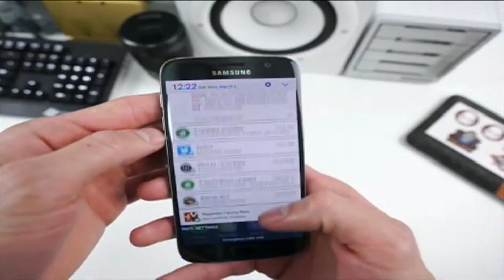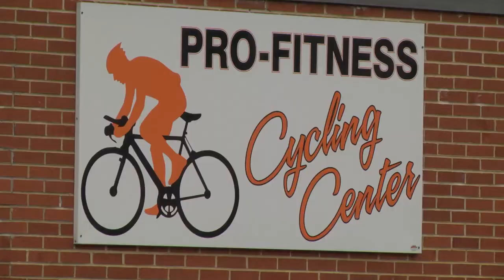Jenny Wiley Bike Rally